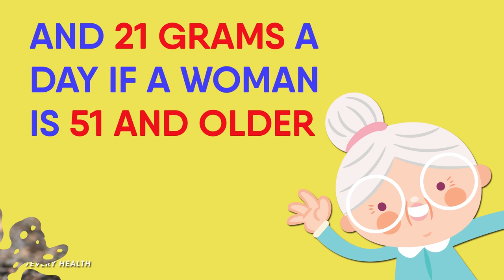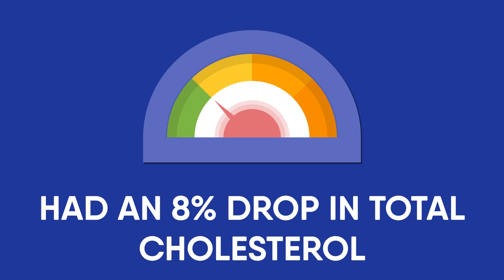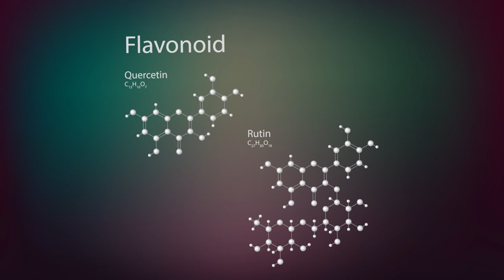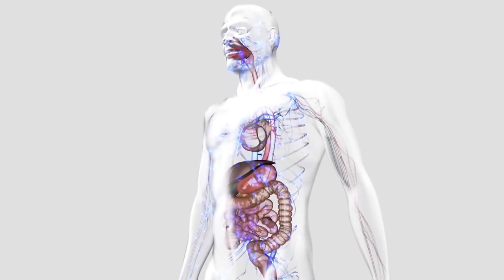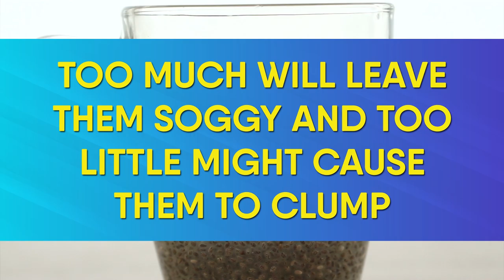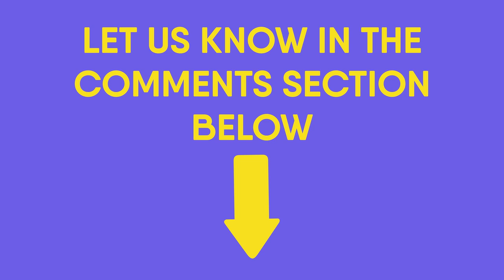Eat Basil Seeds Everday For 1 Week, See What Happens To Your Body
6 health benefits of basil seeds. There are many names for this cool healthy seed. Thai basil seeds, flood, sabra, subs, selasih or tukmaria. But today, we’re just going to call them “basil seeds” and we’re going to talk about their health benefits.

Timestamps:
Intro - 0:00
Health Benefit 1:  They Are A Great Source Of Minerals - 00:41
Health Benefit 2: They Have A Lot Of Fiber - 1:30
Health Benefit 3: They Have A Litany Of Plant Compounds - 4:10
Health Benefit 4: You Can Drink Them, Too - 5:15
Health Benefit 5: It's A Good Source Of Omega 3 Fat - 5:51
Health Benefit 6: You Can Put Them In Any Thing - 7:01

Summary:
Health Benefit 1:  They Are A Great Source Of Minerals.

In order to survive, humans need a litany of minerals. Luckily, basil seeds are a great place to find these essential parts of our diet.

Health Benefit 2: They Have A Lot Of Fiber.

Like calcium, magnesium, and iron, we need Fiber in order to survive. EVERY HEALTH reports that: "The national fiber recommendations are 30 to 38 grams a day for men and 25 grams a day for women between 18 and 50 years old, and 21 grams a day if a woman is 51 and older."

Health Benefit 3: They Have A Litany Of Plant Compounds.

You might not think plant compounds can help you, because you're, you know, a human (unless you're a plant, in which case, it's cool that you're watching Youtube videos). However, plant compounds actually have a lot of sweet benefits if they're consumed.

Health Benefit 4: You Can Drink Them, Too!

These aren't only for eating, no no, they are apparently great in drinks! The people at HEALTH LINE tell us that "Basil seeds have long been used in drinks in India and Southeast Asia. A popular cold beverage-like dessert in India is falooda, made with basil seeds, rose-flavored syrup, and milk. Some versions add ice cream, noodles, or fruit." So next time you're looking for a drink chalked full of fiber and healthy plant compounds, then maybe make some falooda next time you get thirsty!

Health Benefit 5: It's A Good Source Of Omega 3 Fat.

Source of plant compounds, source of fiber, source of minerals and now, we add yet another thing of which basil seeds can be a source. A study done by the RESEARCH INSTITUTE OF FOOD SCIENCE AND TECHNOLOGY discovered that  "Basil seeds contain an average of 2.5 grams of fat per 1-tablespoon (13-gram or 0.5-ounce) serving".

Health Benefit 6: You Can Put Them In Any Thing!

Because they're generally flavorless, you can toss basil seeds into any thing with out compromising your dish. Luckily, HEALTH LINE has provided us with a helpful list of things you can put basil seeds in, but honestly, it's really anything:

- Smoothies. Add some basil seeds to your next fruit smoothie!
- Milkshakes. Chocolate and basil seed milkshake? Yes please!
- lemonade and other drinks. Add some fiber, omega 3 fat, plant
- compounds and minerals to this cool summer staple!
- Soups. When you’re sick, have some Chicken, noodle and basil seed soup!
- salad dressings. Diets become a lot more potent when you add some
- basil seeds to your salad dressings!
- Yogurt. Whether it’s greek or not, this dairy will have even more calcium and iron after you add basil seeds!
- pudding
- hot cereal like oatmeal
- whole-grain pancakes. Make Breakfast great again by adding basil seeds to your pancakes!
- whole-grain pasta dishes.
- bread and muffins

Step 1. To begin, you'll want to use 8 ounces, 237 ml or 1 cup of water per 1 table spoon of basil seeds. This is because the seeds will only absorb as much water as they need. Too much will leave them soggy, and too little might cause them to clump.

Step 2. After you've added the seeds to the water, you'll want to let them sit for about 15 minutes. Don't be turned off if they start to swell, that's what they're supposed to do. They should become about triple their size, and the seeds' gel like outer portion will turn grey. The center of the seed will not change color, it will stay black. It will also have a very light crunch when you chew it.

Step 3: Once you've gone ahead and let them soak, it's time to add them to the recipe. After a quick strain, you should be able to just toss them into what ever you're making! Oh, and keep this in mind: if you're putting them into soup or some thing equally liquid, you don't need to bother with the soaking.